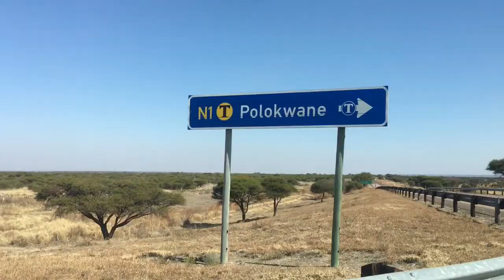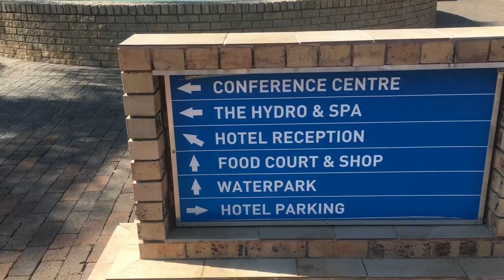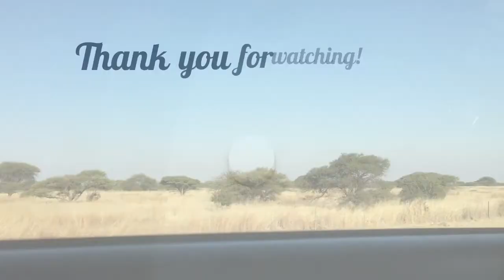vlog :Road trip to BELA BELA warmbaths forever resorts ⛲️💗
Hey Besties, my name is Precious Buhle Mdluli, I welcome you with a warm heart.
Please watch in highest Quality.
MOTTO: LET'S SPREAD LOVE EVERYWHERE WE GO.😍❤
AGE: 19
BIRTHDAY: 13 JUNE.
STARSIGN: GEMINI
LOCATION: JOHANNESBURG
CAMERA: I USE MY IPHONE 6S PLUS
EDITING APPS: INSHOT AND IMOVIE

GOAL: 1K SUBBIES BEFORE 2023 🤍